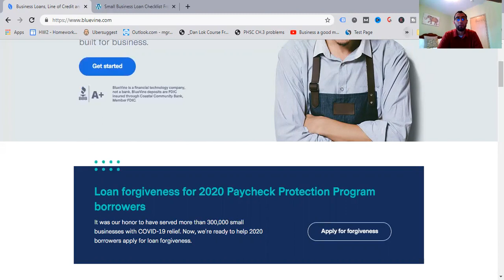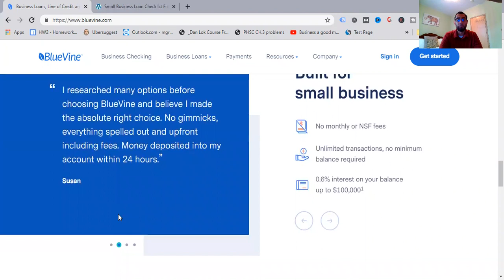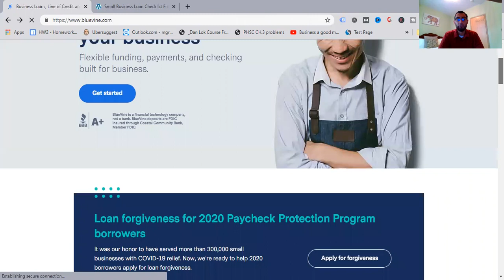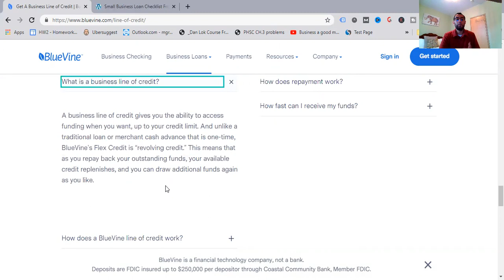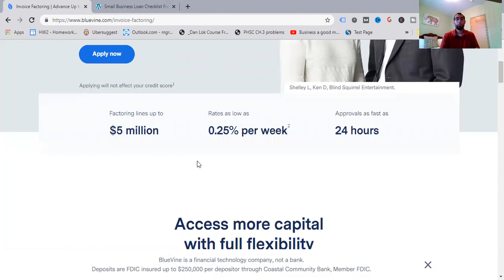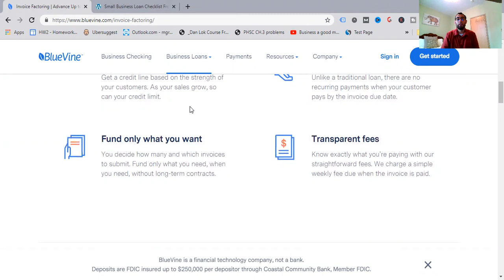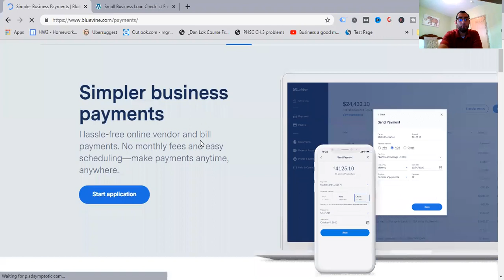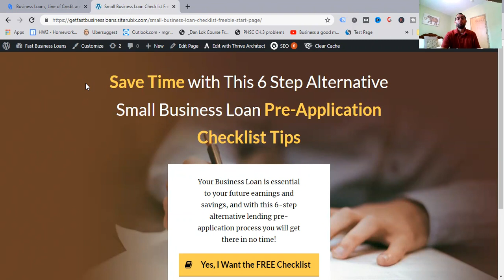BlueVine Review (Get Up To $250,000 Credit Lines?) - Is It Legit Or A Huge Scam?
Watch this Comprehensive BlueVine Review.

About this video:
Would you like to get up to $250,000 in business line of credit to power your business forward faster? In this video I'm going to show you bluevine review, is blueline legit and much more.